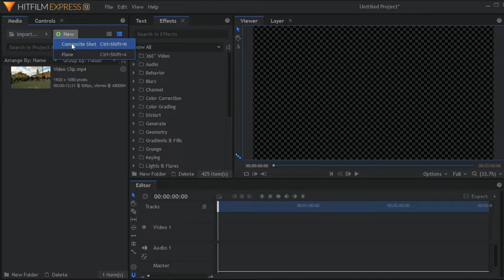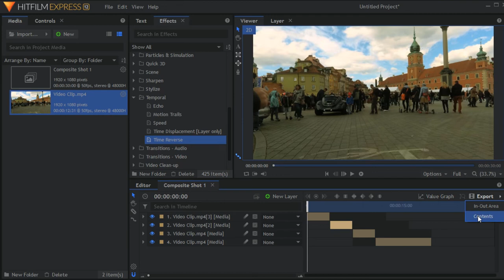HitFilm Express - Time Reverse Tutorial Full HD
Software: HitFilm Express
Full HD 50fps